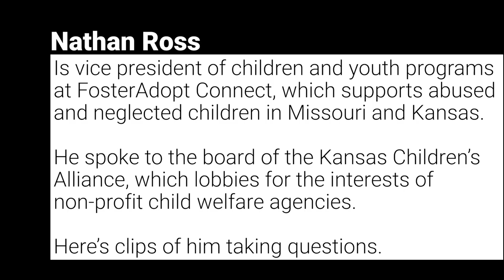Nathan Ross Speaking to Childrens Alliance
Nathan Ross spoke before the board of the Kansas Children's Alliance Friday in Topeka. Ross, vice president of children and youth programs at FosterAdopt Connect, told the story of watching his mother kill two brothers and urged Kansas child advocacy groups to work together as to not subject more kids to deadly conditions.

In this video he's taking questions from board members.

Video by Evert Nelson